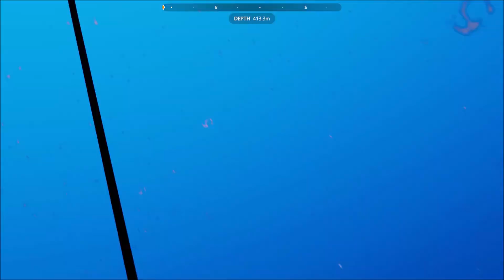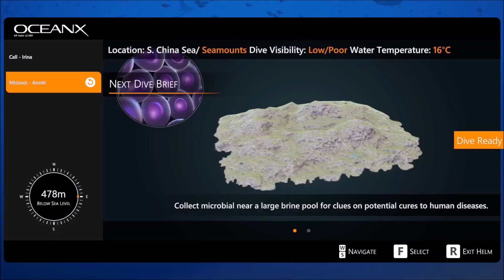Emotional Dive with Turtles! -Beyond Blue Gameplay #3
An emotional dive with the leatherback turtles.

Don't forget to fluke up, vocalize and finscribe, makes Suluk really happy!